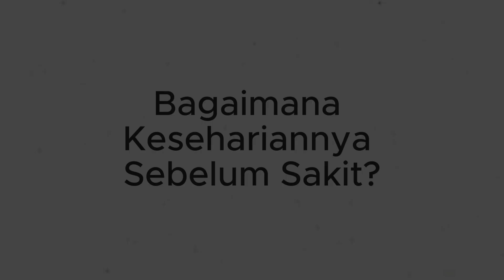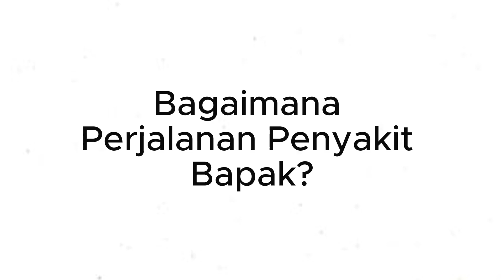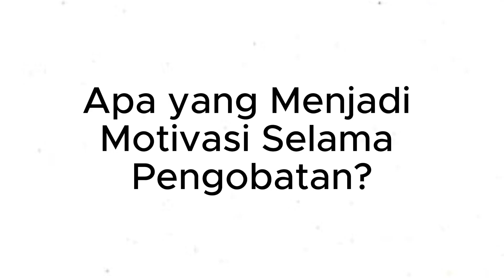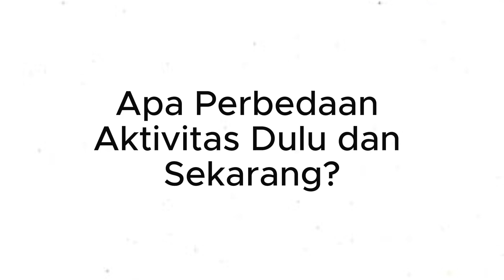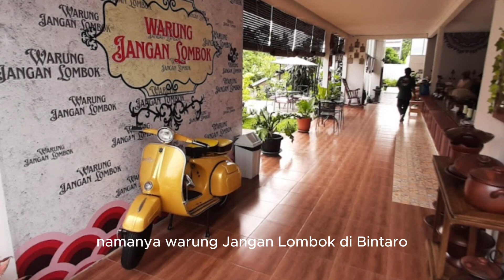Perjalanan Seorang Penyintas Kanker Ganas Rahang Atas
Pak Saqroth adalah seorang penyintas kanker ganas rahang atas (maksila). Operasi berulang kali, kondisi yang berat, hingga koma sudah dilaluinya. Dengan dukungan Isteri, anak-anak, keluarga, dan sahabat, Pak Saqroth berhasil pulih, dan dapat beraktivitas seperti sedia kala.